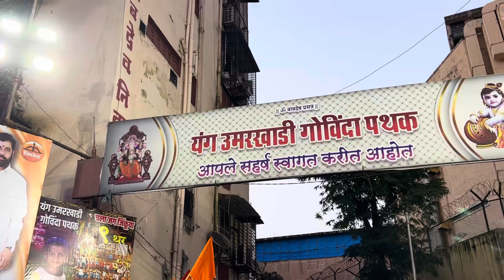Young umerkhadi govinda patak |Narali Pornima utsav 2023